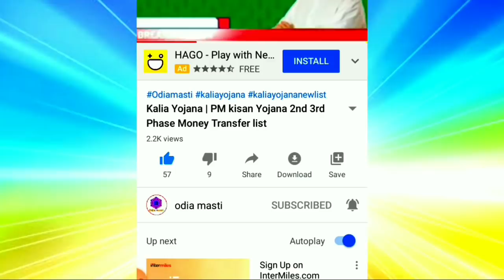kalia yojana 3rd Phase Money transfer date | 10 January 2021 | Heavy to heavy rain in odisha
Topic cover:-
1.  kalia yojana 3rd Phase Money transfer date
2. 10 January 2021
3. Heavy to heavy rain in odisha
4. Kalia yojana
5. Pm kisan
6. Kalia yojana money transfer date